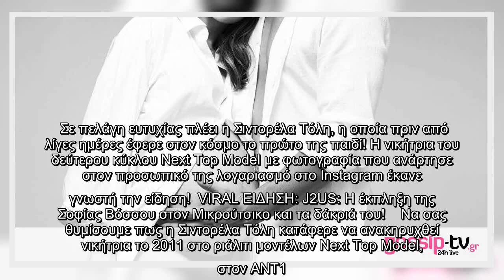✅ Γεννητούρια στο GNTM: Έγινε μαμά πριν από λίγες ημέρες!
✍  Σε πελάγη ευτυχίας πλέει η Σιντορέλα Τόλη, η οποία πριν από λίγες ημέρες έφερε στον κόσμο το πρώτο της παιδί! Η νικήτρια του δεύτερου κύκλου Next Top Model με φωτογραφία που ανάρτησε στον προσωπικό της λογαριασμό στο Instagram έκανε γνωστή την είδηση!  VIRAL ΕΙΔΗΣΗ: J2US: Η έκπληξη της Σοφίας Βόσσου στον Μικρούτσικο και τα δάκριά του!    Να σας θυμίσουμε πως η Σιντορέλα Τόλη κατάφερε να ανακηρυχθεί νικήτρια το 2011 στο ριάλιτι μοντέλων Next Top Model, στον ΑΝΤ1. Μάλιστα αν κάνεις μια βόλτα στο λογαριασμό της, στο Instagram θα δεις πολλές φωτογραφίες που είναι με φουσκωμένη κοιλίτσα και αγκαλιά με τον κούκλο σύζυγό της. Το μοντέλο είναι 26 χρόνων και μετά το παιχνίδι, συνέχισε να ασχολείται επαγγελματικά με το χώρο του μόντελινγκ, έχοντας στο ενεργητικό της πολλές και σημαντικές συνεργασίες με κορυφαία ονόματα του χώρου. Γενικά, η Σιντορέλα Τόλη κρατάει μακριά από τα φώτα της δημοσιότητας την προσωπική της ζωή! Δείτε τη φωτογραφία που ανάρτησε στα social media με το νεογέννητο μωράκι τ ...